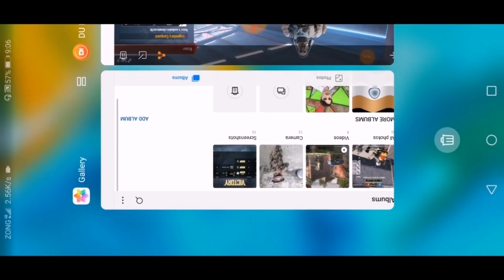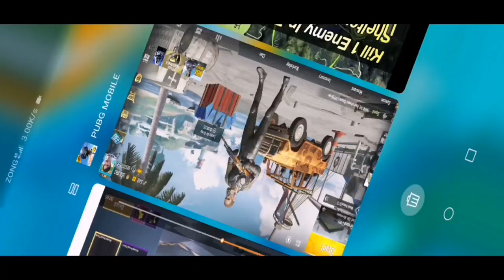How to increase victor level Fast in pubg mobile in hindi | Get Double Victor EXP Point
▬ ABOUT PUBG MOBILE:
100 players parachute onto a remote 8x8 km island for a winner-takes-all showdown. Players have to locate and scavenge their own weapons, vehicles and supplies, and defeat every player in a graphically and tactically rich battleground that forces players into a shrinking play zone. Get ready to land, loot, and do whatever it takes to survive and be the last man standing!